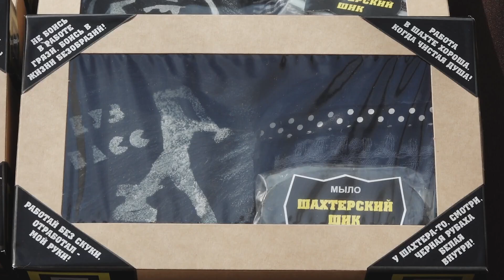В Хакасии состоялся финал сибирского этапа конкурса "Туристический сувенир" - Абакан 24